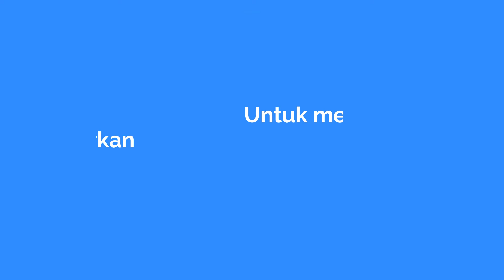Petikan tadabbur Surah Ar-Rohman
Petikan dari Kursus Misi Khatam Ar-Rohman

TARIKH : 24 November dan 1 Disember 2021
MEDIUM : Online melalui aplikasi Zoom

Bagi peserta baru yang hendak mendaftar ikuti 𝗞𝘂𝗿𝘀𝘂𝘀 𝗠𝗜𝗦𝗜 𝗞𝗛𝗔𝗧𝗔𝗠 𝗔𝗟-𝗤𝗨𝗥𝗔𝗡, anjuran Algebra Academy, dapatkan maklumat lanjut di :